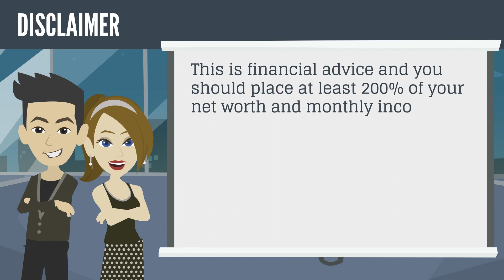Microsoft ChatGPT, Amazon and Mastercard - Top Blue Chip Stocks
Animated discussion and stock tips about top blue chip stocks Microsoft, Amazon and Mastarcard with Stefan and Olivia